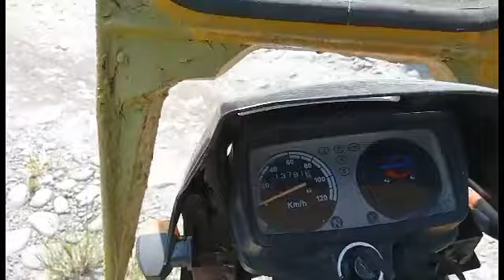1st birthday party videoke delivery story